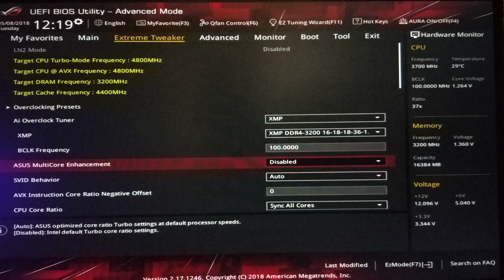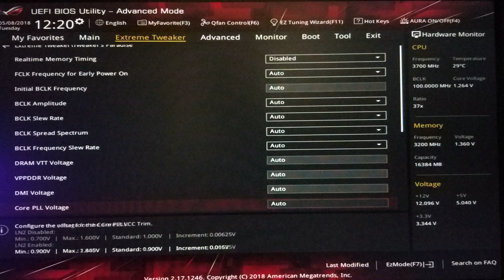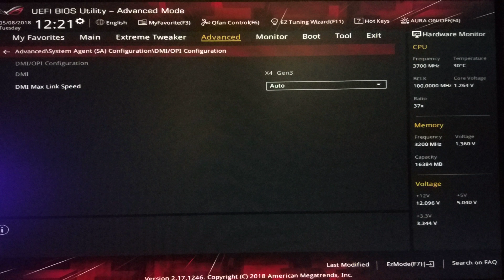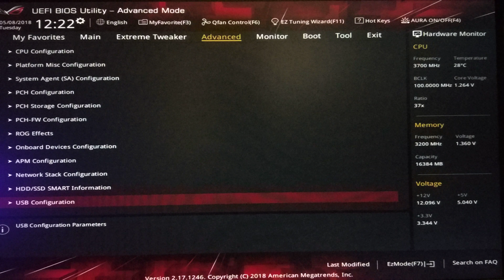ASUS ROG MAXIMUS X HERO настройка BIOS + 8700K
Проц: Intel i7 8700K 4.8Ghz(кеш 4.4Ghz)(1.264v)
Мать: ASUS ROG MAXIMUS X HERO
Видео: Gigabyte 1080Ti FE
Оператива: CORSAIR VENGEANCE LPX BLACK CMK16GX4M2B3200C16 (2х8Gb) 3200MHZ
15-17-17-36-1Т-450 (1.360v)